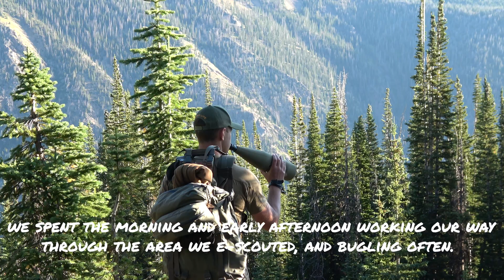Chasing Bugles | Colorado OTC Archery Elk Hunting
The pre-rut begins to intensify as we chase bugles across the mountain.

Backpacking Equipment...